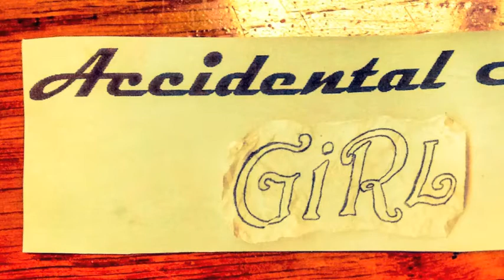Life on a Sailboat - A Cruise Down Portugal - Accidental Sailor Girl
We sailed down the coast of Portugal once Ava flew home, and found ourselves in beautiful sand dunes, and amongst the Fado music. We tried some of the pates and fish stews of the local fare, and also found ourselves in a dangerous condition while anchored off of the Berlinga Islands. Hope you enjoy